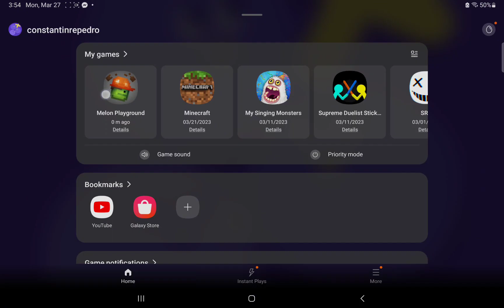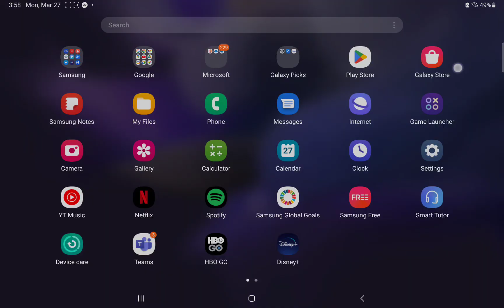doors (episode 5)